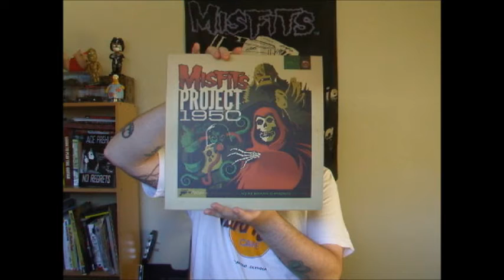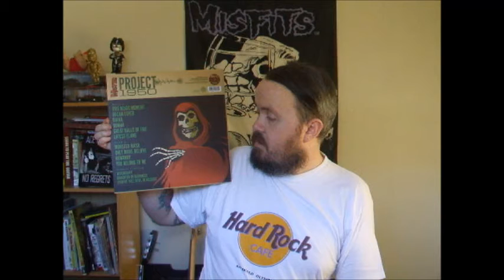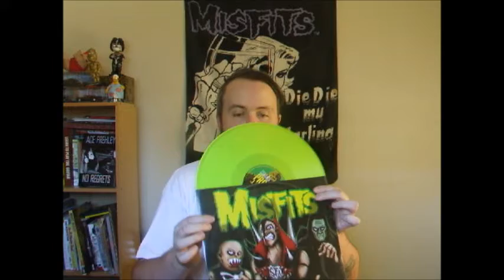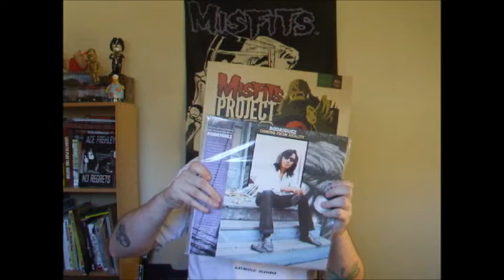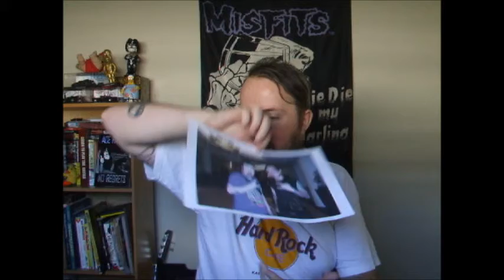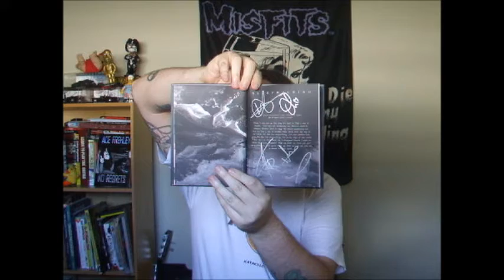Friday The 13th with The Misfits, Sixto Rodriguez, Saving Grace, Signed CD's and a Cup of Tea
It's Alive Podcast Episode 6

Everything in this video I have purchased myself. I am not being paid to speak about them.

Purchase Friday The 13th Part VIII: Jason Takes Manhattan

Purchase Misfits "Project 1950" on Vinyl and CD as well as many other feindishly ghoul items

Today I'm wearing a HRC t-shirt.